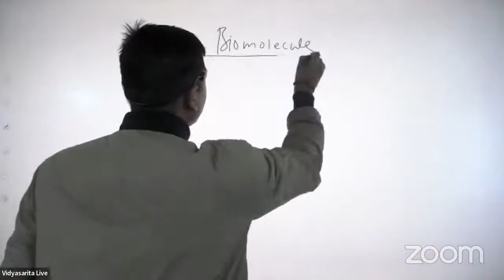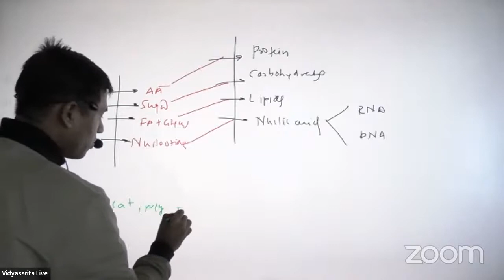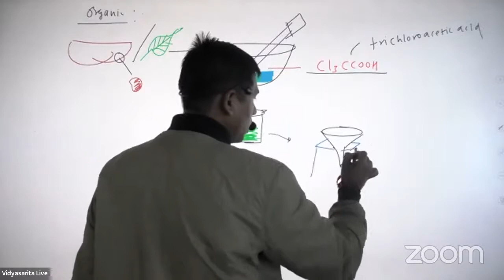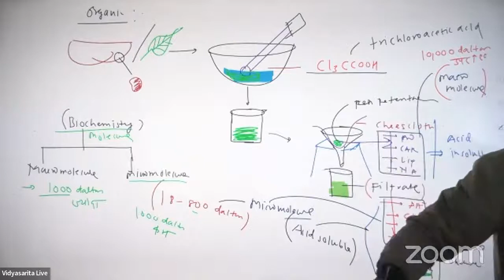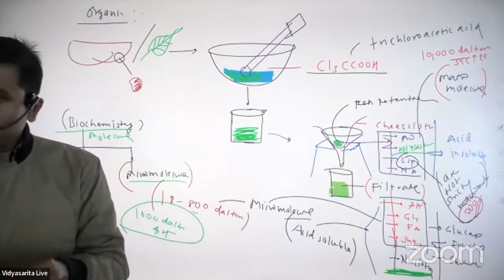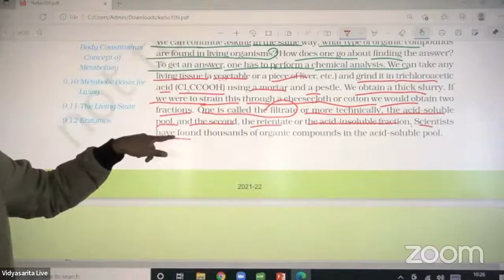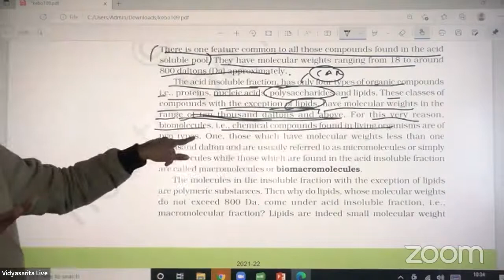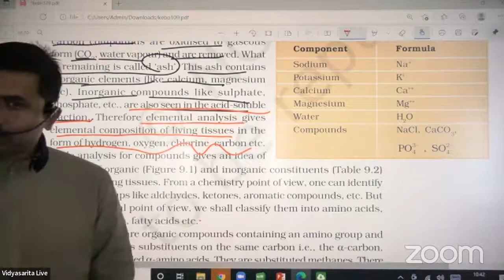Biomolecule L-01 | 20-12-2021 | Mangesh Sir | Biology 11th | B3 | VSA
To download Lecture slides, Click here Now  : [ will be updated shortly ]

As we enter in the new academic session, Vidyasarita academy brings the new  live classes. Amid the corona virus crisis, when most educational institutes are not functional, Vidyasarita Live classes will help you cover your syllabus and prepare you for JEE Mains and JEE Advance 2021 and 2022.

1.Integrated system (school + academy+hostel+mess)
2. Online parent teacher meetings.
3. DOUBT sessions. and Online Quizzes  : which really boost confidence of the student to face or solve the problems...
4. Individual Career guidance.
5. Real-time interaction with teachers
6. VIDYATAB : Learning made easy with special tech. vidyatab which will help the student focus on there studies without any distraction. This tech. Other features include :-